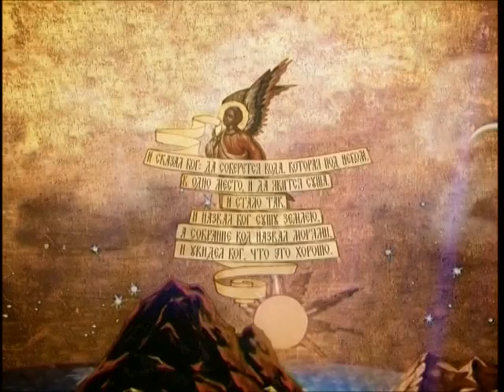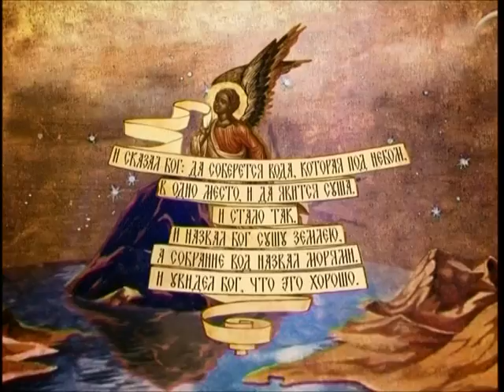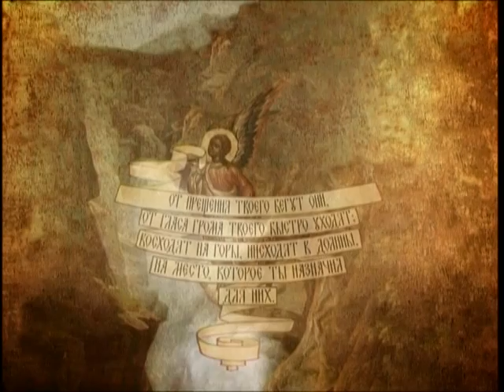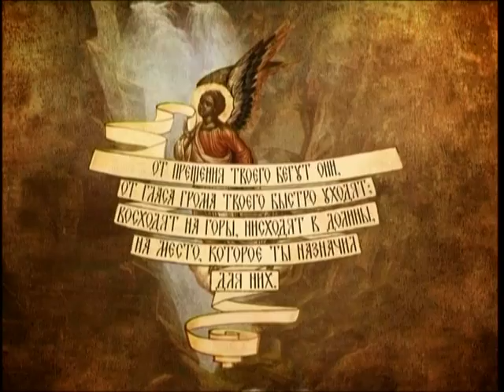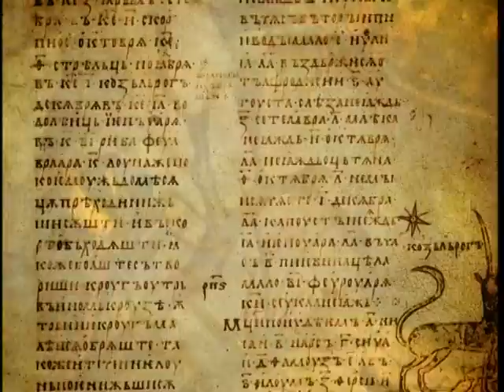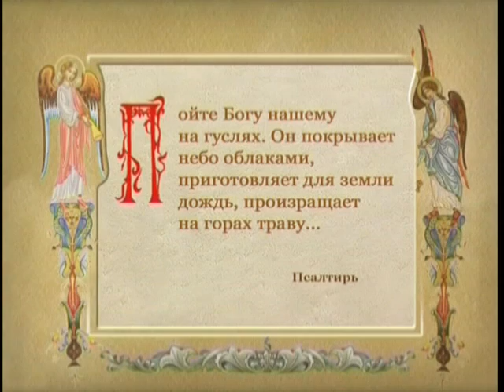Беседа о третьем дне творения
Цикл телепрограмм "Закон Божий". Часть 2. Ветхий Завет